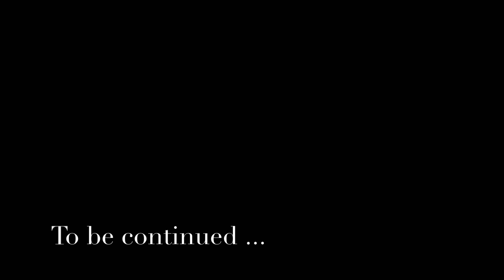Desert Adventure | Part 1 | sand dunes and camping | Abu Dhabi | Brisa May TV